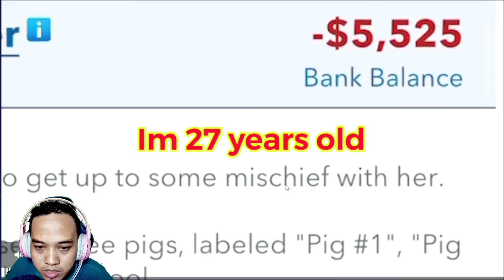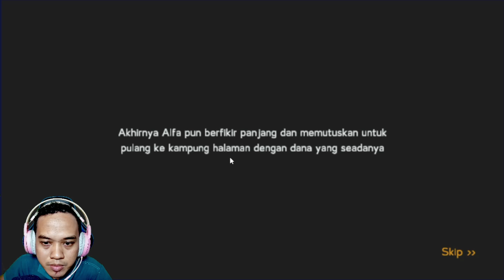SUDAH LAMA TAK PULANG KAMPUNG, TERNYATA SEPERTI INI RUMAH BAPAK 😱 | JURNAL MALAM : PULANG KAMPUNG